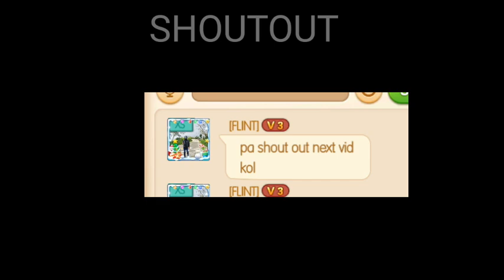DDTANKMOBILE | NEW COMBO FOR NEWBIES AND LOW VIP PLAYER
newcombo for newbies and low vip player..